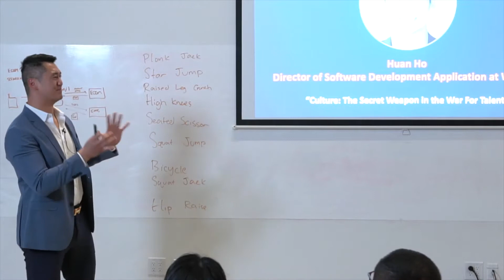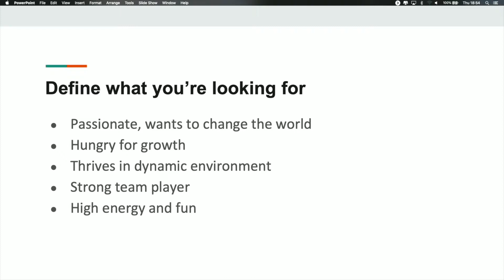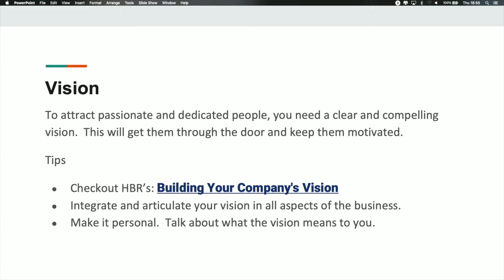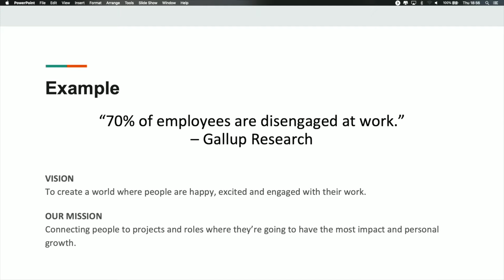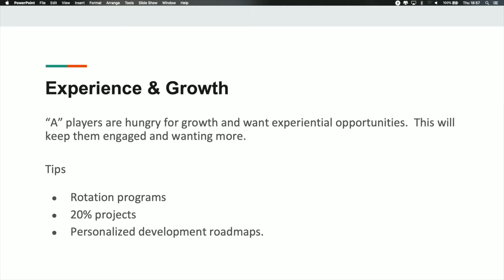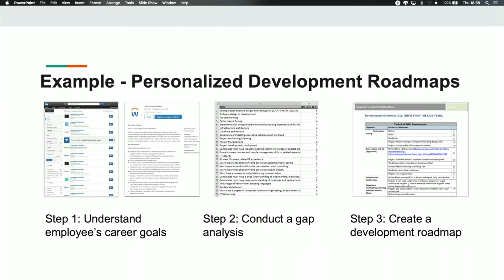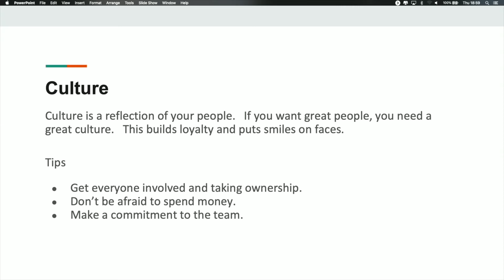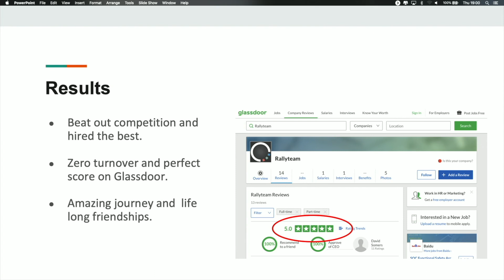Hacking HR Forum Vancouver - November 8, 2018 - Huan Ho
Huan Ho, Director of Software Development Application at Workday

Huan Ho is co-founder of Rallyteam, an HR Tech startup that was recently acquired by Workday.  A computer engineer by trade, Huan is passionate about improving engagement, innovation and collaboration in the workplace.  In his leadership roles, Huan created innovative programs like Evolution Fridays, Workplace Democracy and Agile Enterprise, which empowered employees and enabled him to build exceptionally high-performing teams.  In 2013, Huan said goodbye to the corporate world and relocated to San Francisco, where he started Rallyteam.  Five years later, Rallyteam was acquired by Workday, where he continues his role of leading an engineering team to build products that are transforming the future of work.  In his spare time, Huan enjoys traveling, motorcycles, hiking, and snowboarding.